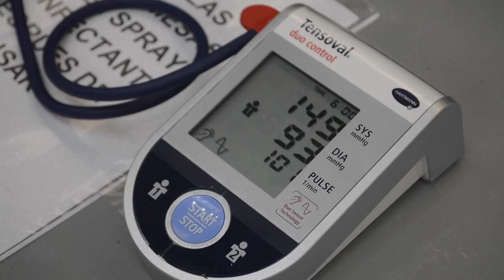Damos cobijo a personas sin hogar durante el COVID19 | Cruz Roja RESPONDE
La pandemia provoca mayor vulnerabilidad donde ya la había. Desde Cruz Roja queremos evitarlo. Una de nuestras acciones frente al COVID19 ha sido habilitar 73 albergues para más de 3.200 personas sin hogar y darles cobijo con nuestro mayor valor: la Humanidad.